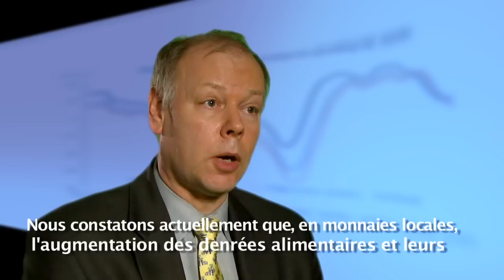Perspectives économiques mondiales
The global economy is back on path: It is heading towards a slower but more sustainable phase of growth, says the World Banks "Global Economic Prospects" report for 2011. The global GDP will slow to 3.3 % in 2011 and then increase to 3.6% in 2012.